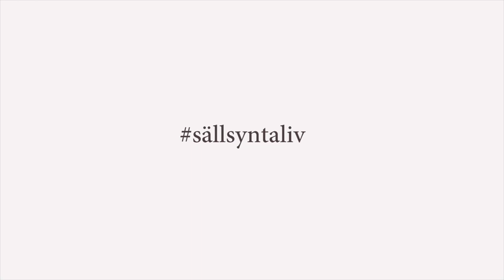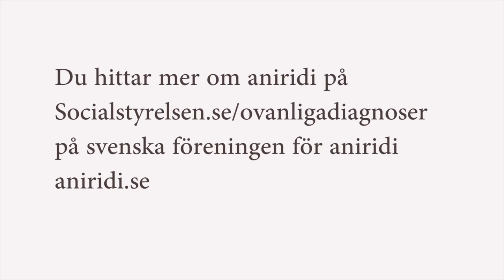Syntolkad: The sky is the limit, med Mirjana Krisanovic om sin träning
Mirjana blev blind när hon var 12 år, på grund av sällsynta diagnosen aniridi. Hon blev mobbad i skolan. Livet var tungt. Vändpunkten kom när hennes idrottslärare ropade: Visa dem vad du kan.
Det gör hon genom att springa, styrketräna och göra hårda terrängtävlingen Toughest.

1 dec. 2015 . Filmen är ett samarbete mellan Nationella Funktionen Sällsynta Diagnoser och Ågrenska,